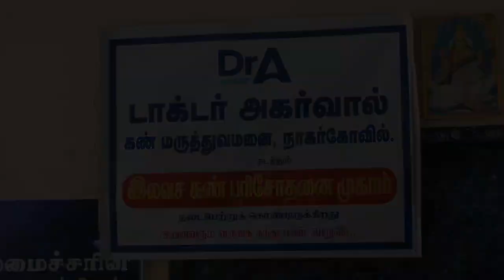NSS Camp-Day 5 | TIAC Students | Nehru Middle School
NSS Camp-Day 5
Dr Agarwal's Eye Hospital free Eye Camp at Nehru Middle School, Vadakangulam.